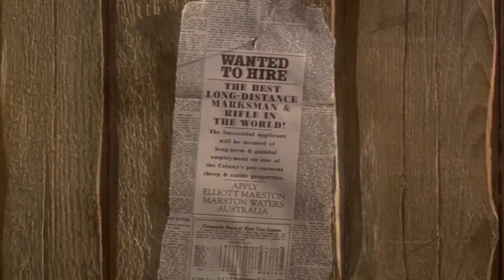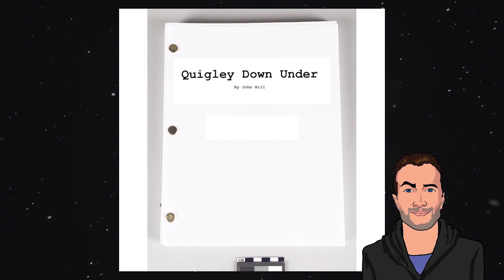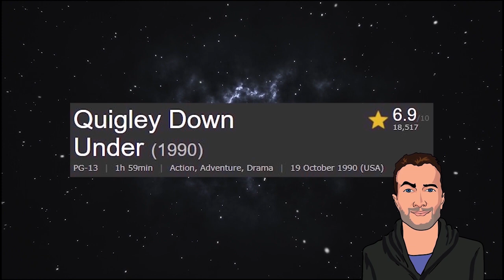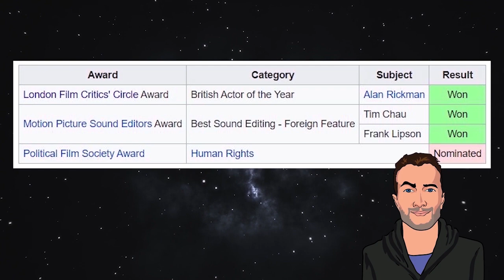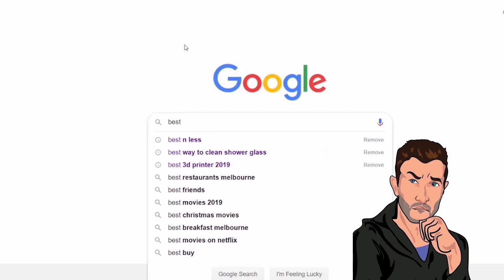Quigley Down Under- Movie Review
After Tom Selleck (and his sexy mustache) were done looking up women’s (bleep!) in Magnum PI and right after Alan Rickman gets chucked out of a skyscraper by John McLane, the two battle it off in a film set the wild west but down under! Released in 1990, it features fun a blend of comedy, adventure and much more. I think it’s an absolute travesty that this film is so underrated and given that I’m Aussie myself, I thought I’d make it my duty to craft a video! So here’s my look into Quigley Down Under.